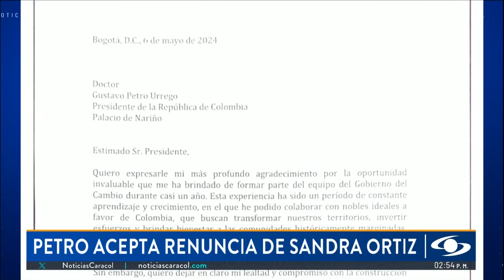Tras escándalo de corrupción en la UNGRD, presidente Petro acepta renuncia de Sandra Ortiz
El presidente Gustavo Petro aceptó la carta de renuncia de Sandra Ortiz al cargo de consejera presidencial para las regiones. Esta decisión fue tomada en aras de "garantizar la autonomía de las autoridades judiciales para investigar los supuestos hechos que se hicieron públicos la semana pasada", se lee en el comunicado de prensa del Gobierno nacional.